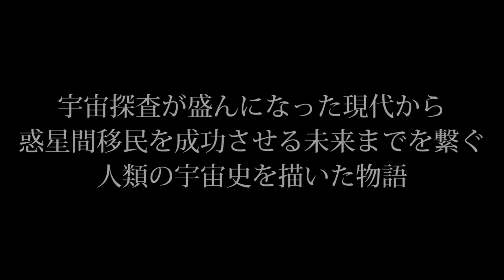IMMIGRATION Trailer1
Coming Soon

"IMMIGRATION" is 9th full album of Xenon-P and his unit XM -Xenon Maiden-.
3rd part of "The Space History Series" and a continuation of "REBIRTH" and "FRONTIER".
You will see a scenery on other earth by this album.